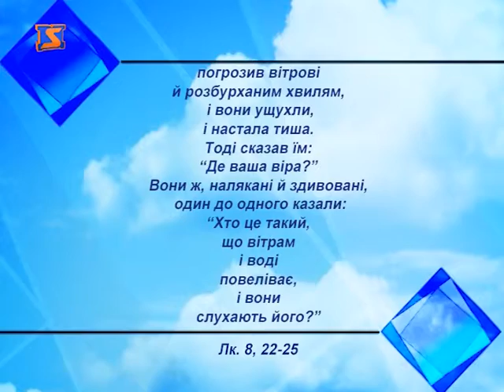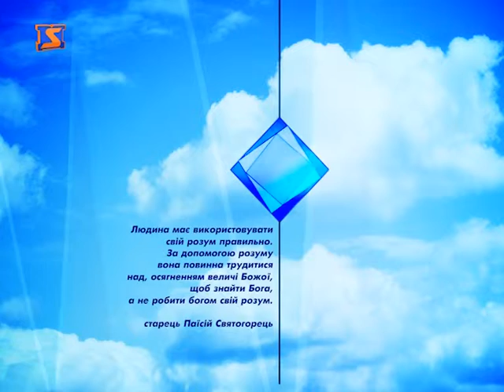Церковний календар 13 листопада